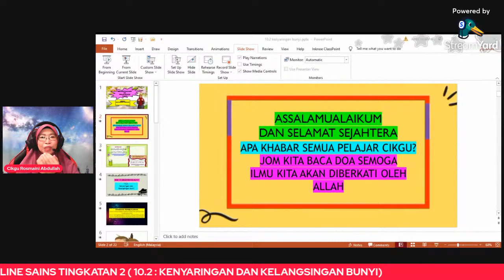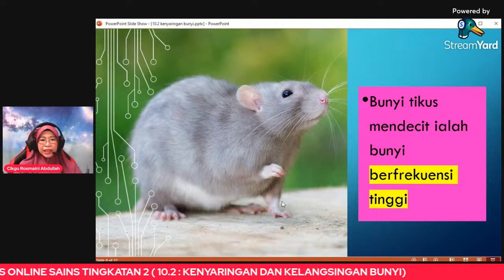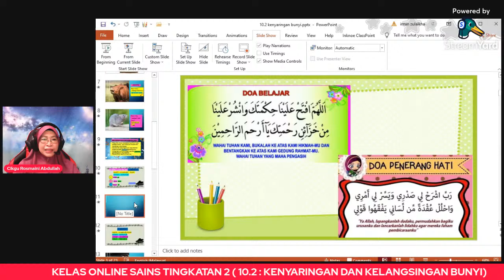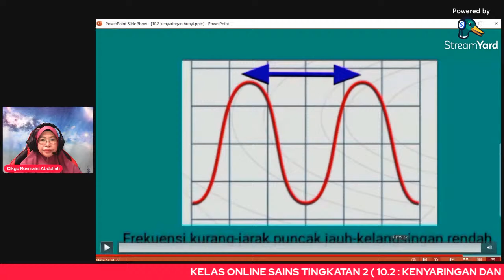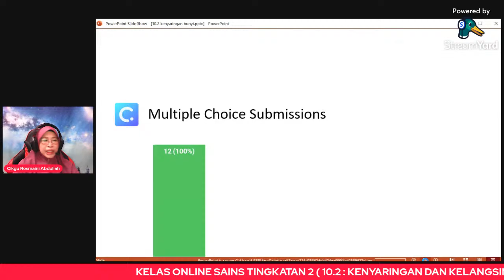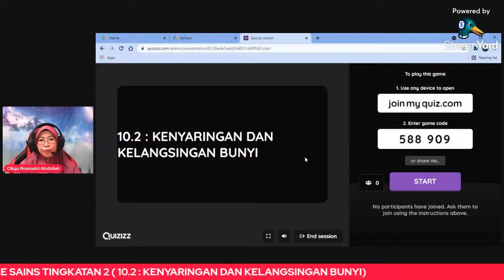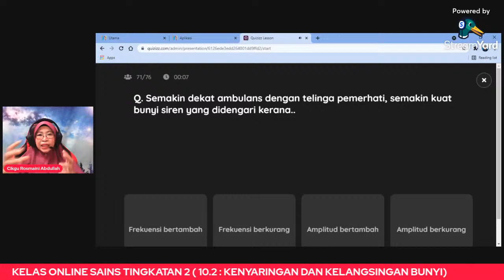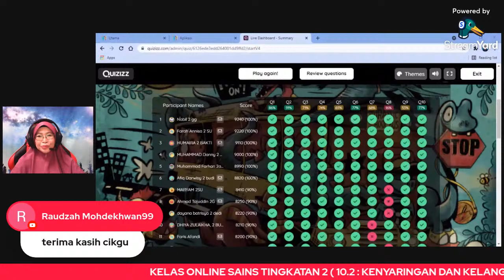(LIVE) KELAS ONLINE SAINS TING 2 . (10.2 : KENYARINGAN DAN KELANGSINGAN BUNYI)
SCIENCE IS AWESOME